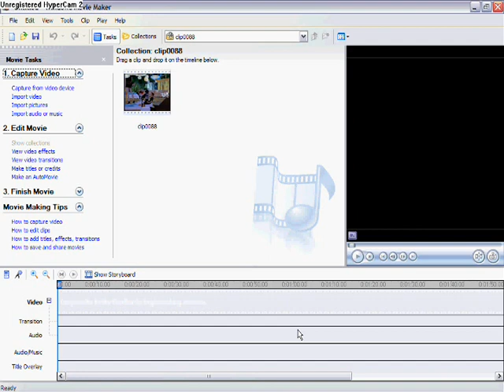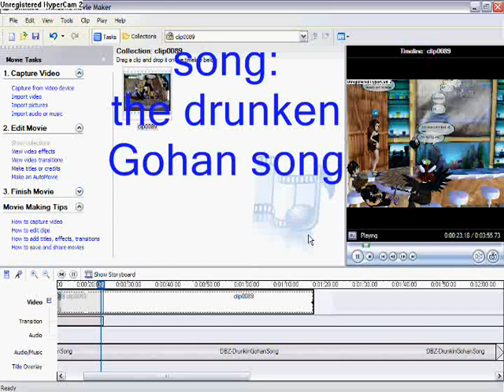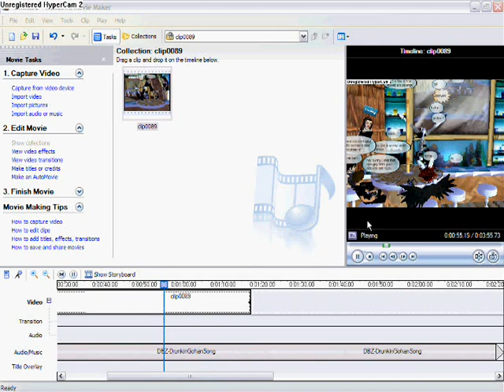how to use Windows Movie Maker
this just basicly shows you how to make an amv with sound or music. so if you are having trouble understanding how to use windows movie maker... try watching this. Oh, and I blocked the comment thing... sorry about that, but too many people have questions and it's anoiying. My advise to you is that if the video that you have uploaded on you Windows Movie Maker is that you check to see if it's a ".wmv" or if you have a DVD player on your computer ".avi" should would on Windows Movie Maker. If it doesn't... I can't help you. Also, ".ASF"s should work as well on the program... so if you have anymore questions disregarding what your movie is made from... like say for instence music... If you don't have music just get it at some site like ok... NOW STOP ASKING ME QUESTIONS!